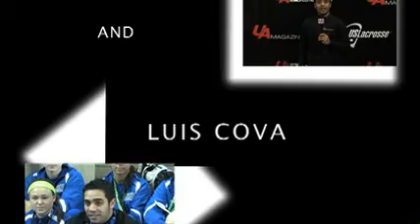UA Insider Show 6 Part I - St. John the Baptist Crew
To celebrate the oncoming warm weather, UA Insider headed over to the lake to check out the St. John's Crew team to get the lowdown on their year round sport.